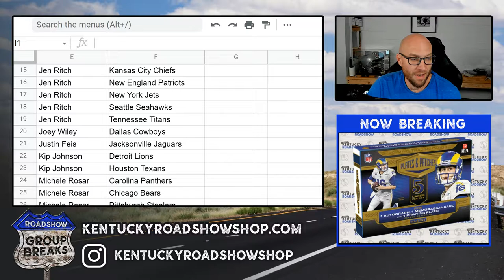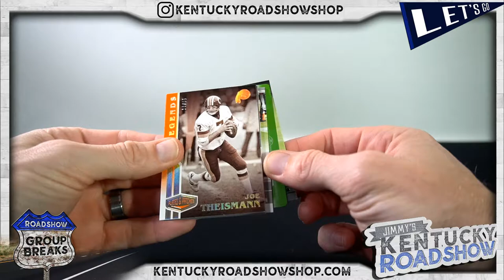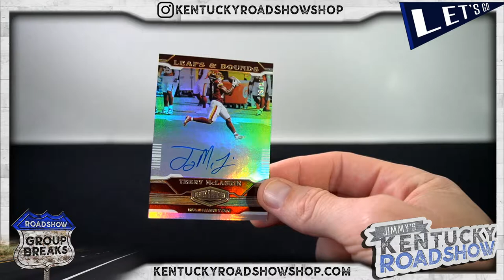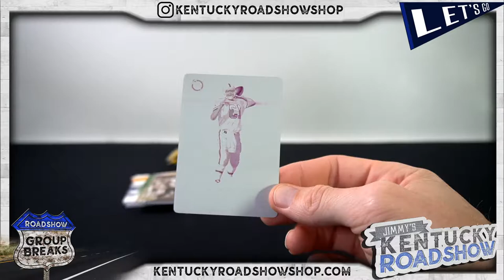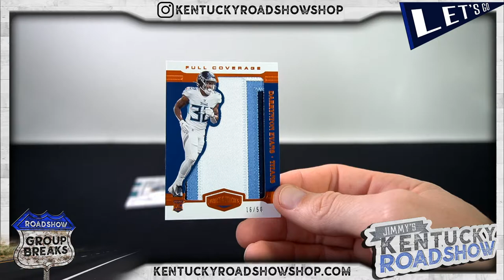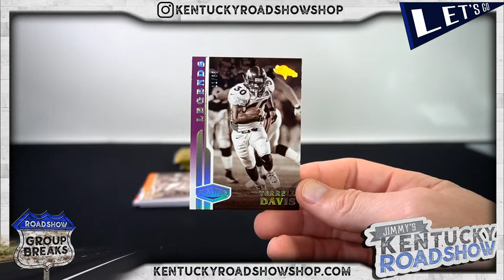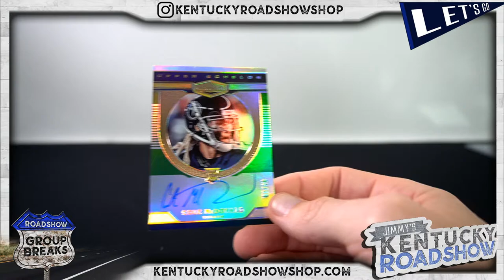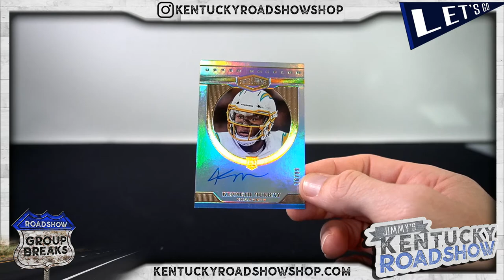2020 Panini Plates & Patches Football - 6 Box Break #6